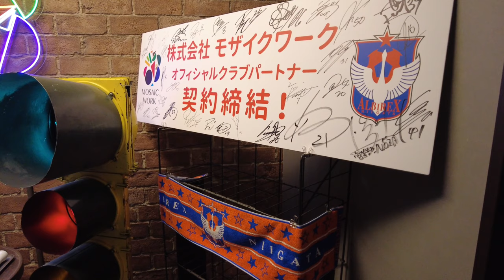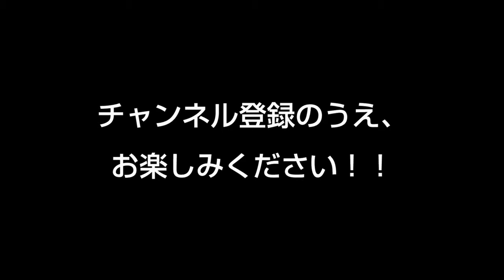島田譲＆田上大地 株式会社モザイクワーク 訪問 ～「新潟就活チャンネル」に出演～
アルビレックス新潟 島田譲選手と田上大地選手がオフィシャルクラブパートナーである株式会社モザイクワークを訪問！

杉浦二郎代表取締役社長がMCの「新潟就活チャンネル」の撮影で、キャリアをテーマに対談させていただきました。